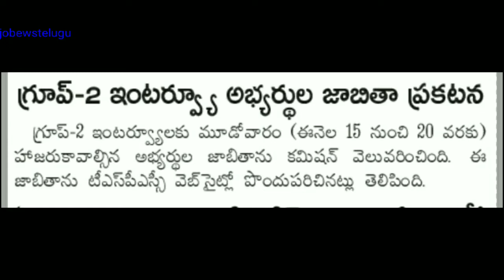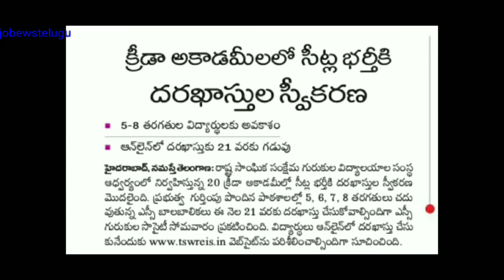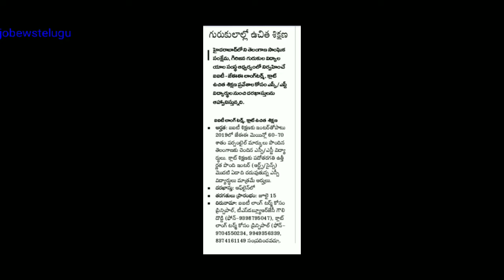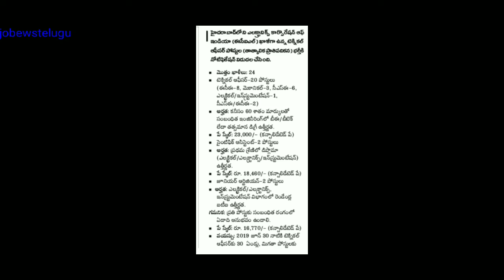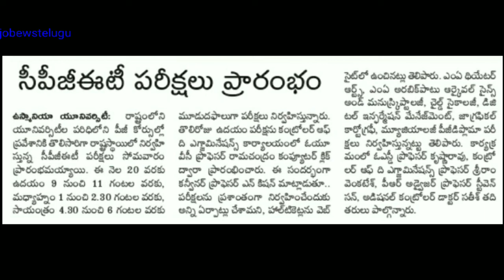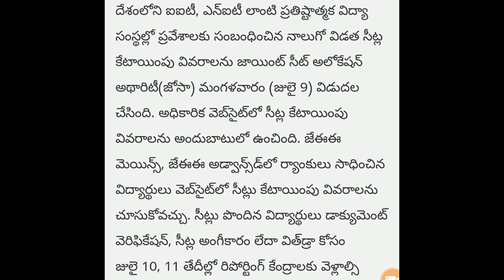Today education and job news|ap job news|ts job news